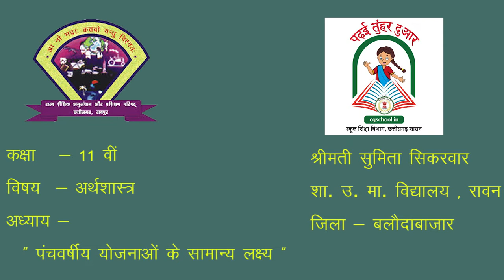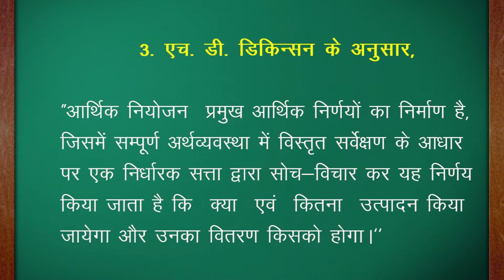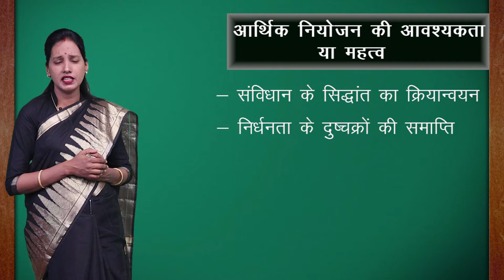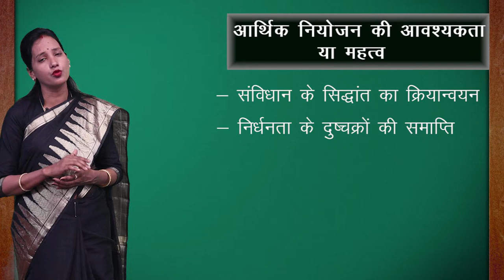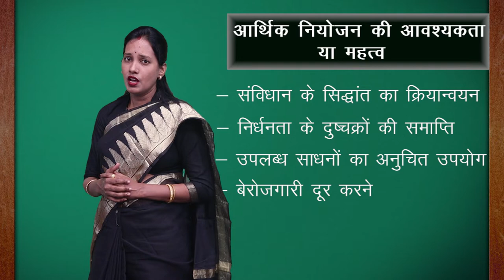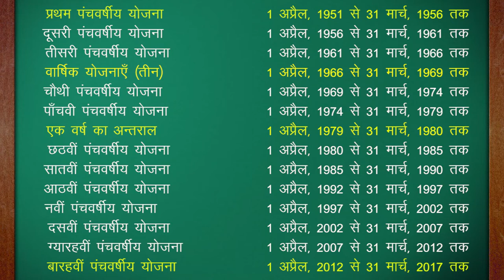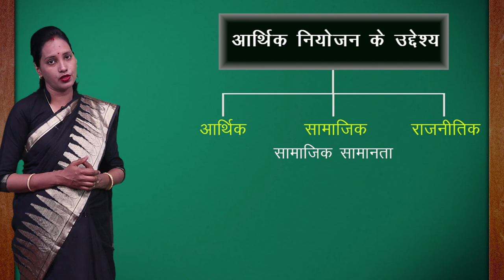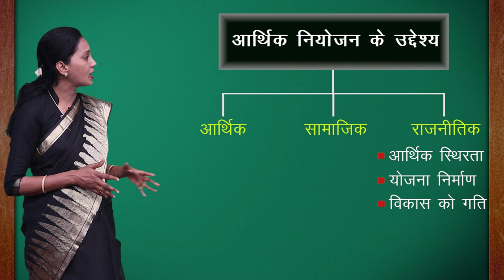CLASS 11th ECONOMICS | CHAPTER - COMMON GOALS OF FIVE YEAR PLANS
CLASS 11th ECONOMICS | CHAPTER - COMMON GOALS OF FIVE YEAR PLANS  | पंचवर्षीय योजनओं के सामान्य लक्ष्य | 1